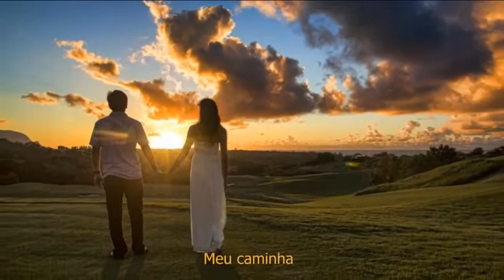Um bom DOMINGO a todos (Andanças - Beth Carvalho)